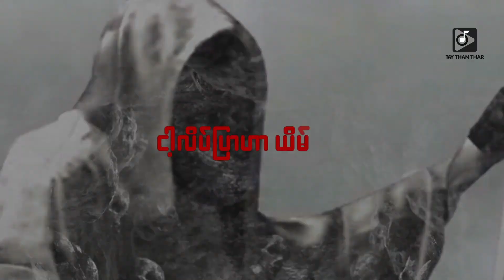အောင်ဖြိုး Aung Phyo_တစ္ဆေမီးခိုး (Teaser)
Title__Ta Say Me Khoe
Vocal__Aung Phyo
Composer__Aung Phyo
★★Follow us everywhere!

🎧တေးသံသာမှာ သီချင်းနားထောင်ပါ🎧